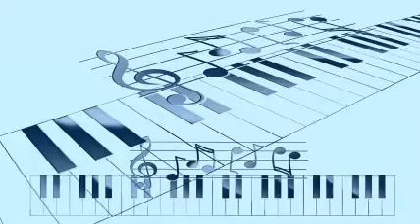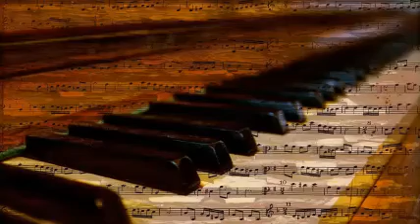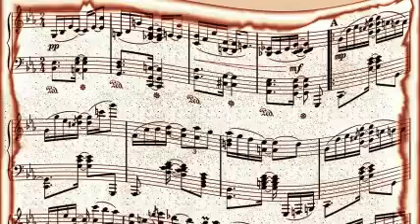Captain Glenn Miller And The Aaftc Orchestra - Wang Wang Blues.-